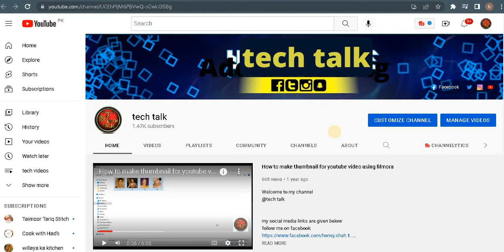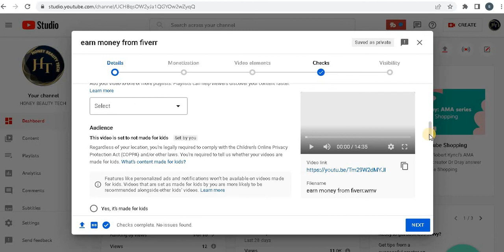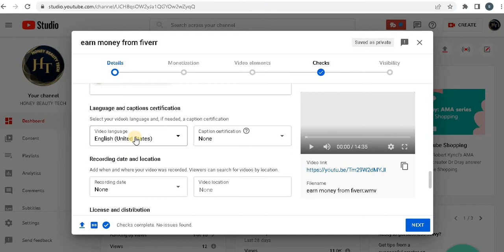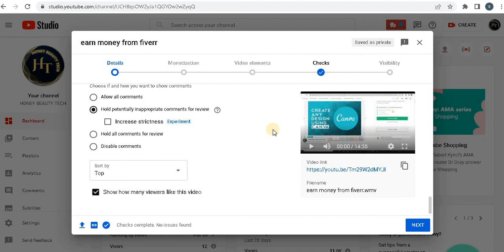How To Upload Video On Desktop Site - How To Properly Upload Videos To YouTube From PC or Laptop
@tech talk

Video is about how you can properly upload videos on youtube from laptop or pc . The way to upload video on desktop site

I Covered this topic in the video:
youtube video upload kaise karte hain 2020
youtube par video upload karne ka tarika 2020
laptop se youtube par video kaise upload kare
youtube par video upload karne ka tarika for pc
how to upload first video on youtube in pc
youtube video upload kaise karte hain pc

CHANNEL related to
TECH NEWS
TECH TRICKS  & TIPS
8